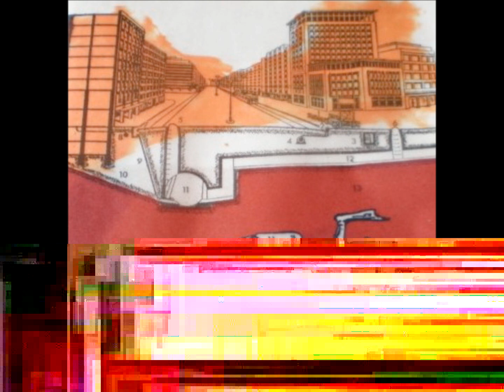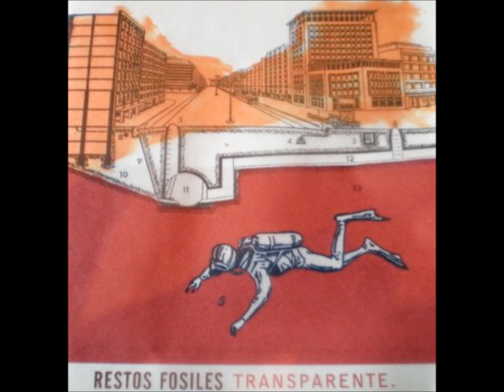Restos Fosiles - Transparente (Full Album)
1. Jerry.
2. Tres Décadas.
3. A Vos Vida.
4. Irracional.
5. Señalado.
6. Pobre Diablo.
7. Mirar La Luz.
8. Tu Bello Ser.
9. Sonido.
10. Nuestras Casas.
11. Último Trago.
12. Fuertes.
13. No Te Olvides Más.
14. Fósil.
15. Siempre.